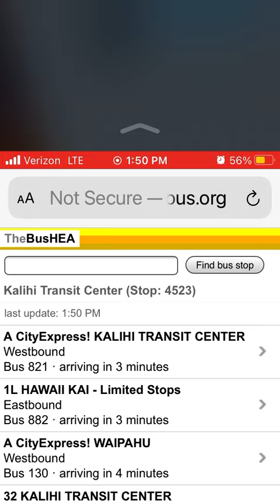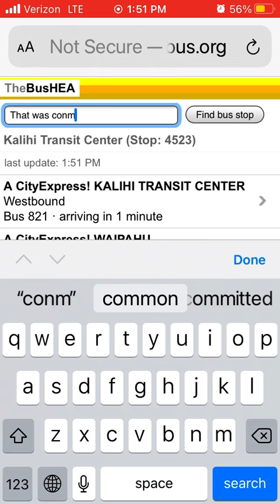OMG RT.2 ON BUS 142 + Rt.32 on bus 32 double punch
Omg rt.2 is on 142 (rare) yet again and also rt.32 is on bus 32. (Wowww) also thumbnails coming soon enjoy!